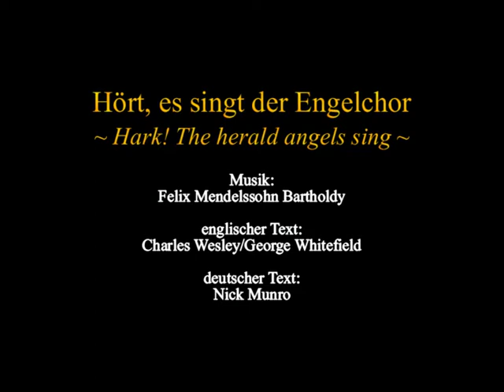Roger Whittaker - Hört, es singt der Engelchor (2003)